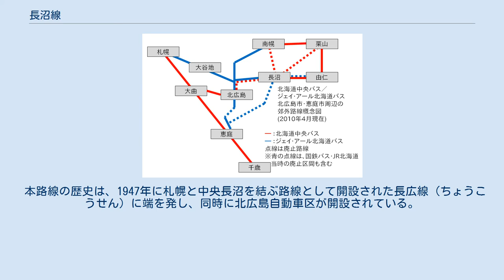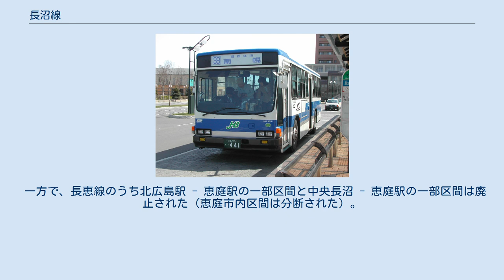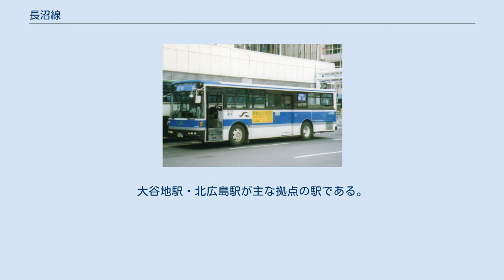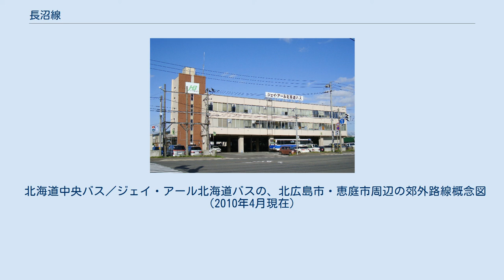長沼線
ジェイ・アール北海道バス
長沼線（ながぬません）は、国鉄バス・北海道旅客鉄道・ジェイ・アール北海道バス（JRバス）の自動車路線である。
 札幌都市圏の路線のうち、主に北広島市・長沼町・南幌町の路線で、主に長沼営業所が担当する。
2006年4月1日に各系統名設定が行われて以降、「長沼エリア」という呼称で案内されている。
 本路線の歴史は、1947年に札幌と中央長沼を結ぶ路線として開設された長広線（ちょうこうせん）に端を発し、同時に北広島自動車区が開設されている。
これは北海道における開拓輸送を強化すべく開設されたものである。
その後1949年までに旅客輸送についても開始、中央長沼と漁（いざり）を結ぶ長恵線（ちょうけいせん）が開通している。
 1969年には札幌都市圏の利用者増に対応するため、まず札幌自動車営業所から厚別自動車営業所が分割されたが、これが札幌都市圏における国鉄バスでは数少ない都市圏輸送の端緒となった。
1982年には札幌市営地下鉄の開業に伴うダイヤ改正が実施され、輸送力はさらに増強された。
国道274号経由で追分駅まで至る追分線については廃止され、長沼線は札幌都市圏輸送に特化した路線となった。
 一方で、長恵線のうち北広島駅 - 恵庭駅の一部区間と中央長沼 - 恵庭駅の一部区間は廃止された（恵庭市内区間は分断された）。
恵庭市内区間の案内上の名称は恵庭線（えにわせん）に変更されている。
また、2001年からえにわコミュニティバス（ecoバス）の運行の一部（3系統中2系統）を受託している。
2003年には長恵線のうち長沼町内郊外路線が長沼町営バスに移管された。
2010年12月1日から、えにわコミュニティバスの路線再編（実証運行）による統合により、恵庭線は休止となっている。
 2010年現在の長沼線は、国道274号を基軸とし、北広島市郊外部や長沼町・南幌町を主要鉄道駅と連絡する。
大谷地駅・北広島駅が主な拠点の駅である。
 2020年（令和2年）4月1日現在。
 札幌市交通局（札幌市営地下鉄）との連絡運輸（乗継割引）は、大谷地ターミナル（大谷地駅） - 上野幌駅通間、新札幌駅・青葉町2丁目（新さっぽろ駅） - 上野幌駅通間、JR札幌駅（さっぽろ駅） - 時計台前（大通駅）間で適用。
乗継割引に関する概要は札幌市営地下鉄#乗継割引を参照。
 JR札幌駅で待機中の椴山行 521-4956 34 ながぬま温泉行き　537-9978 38 南幌行き　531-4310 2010年10月1日、南幌町内の経路を変更し、終点を「南幌」から「南幌ビューロー」に変更。
 本項に記述したすべての系統を長沼営業所が担当。
北広島線は厚別営業所も担当する。
 北海道中央バス／ジェイ・アール北海道バスの、北広島市・恵庭市周辺の郊外路線概念図（2010年4月現在）